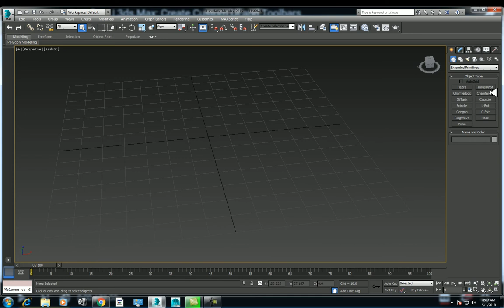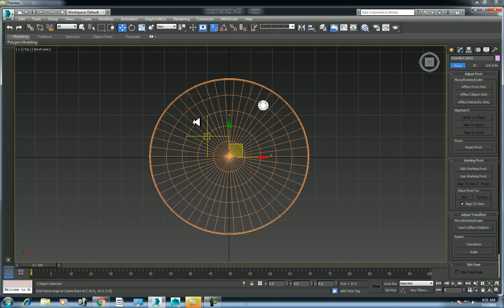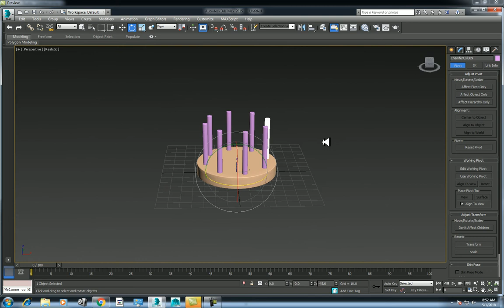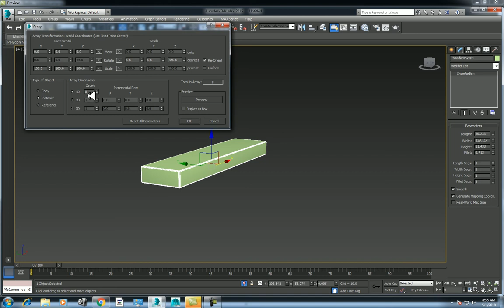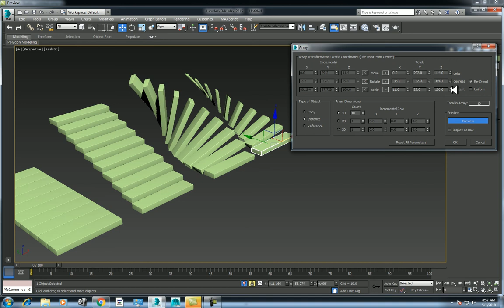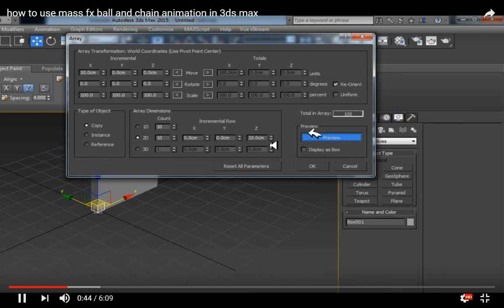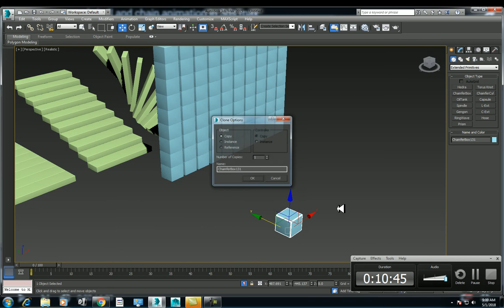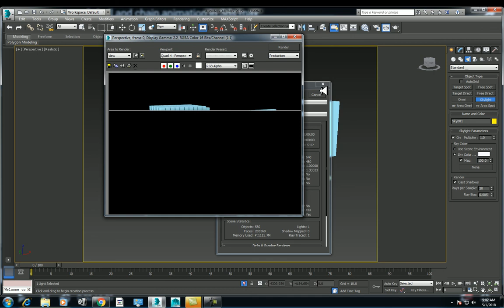use of array and proboolean